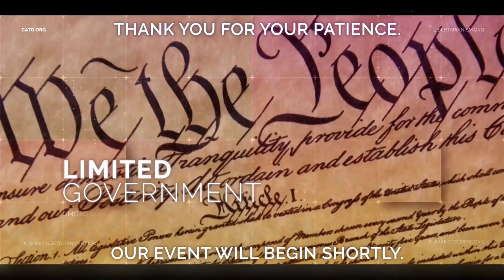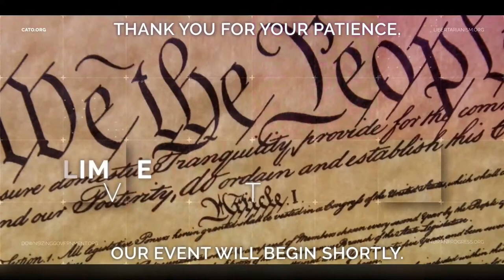Benefits and Prospects of Free Trade in Environmental Goods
In 2014, the United States and 17 other countries began negotiations at the World Trade Organization (WTO) to create an Environmental Goods Agreement (EGA). The aim of these talks was to remove or reduce tariffs on important environmentally friendly products such as wind turbines, solar panels, and energy-efficient technology. An EGA would allow for freer trade in green products, which would increase global access to environmentally friendly goods. Formal negotiations grew to involve 46 WTO members, representing 90 percent of global trade in environmental goods.

But negotiations on the EGA have stalled since 2016, when negotiators encountered trouble defining what would be included in the list of covered goods. Controversial additions to the list by China prompted European Union resistance to the deal, and the Trump administration decided against pushing for the resumption of EGA talks. President Biden should call for a return to negotiations and for negotiators to resolve difficult questions, such as what should count as an environmental good, whether services should be included, how broad the EGA should be, and more.

Submit questions in the comment box on this page and join the conversation on social media using